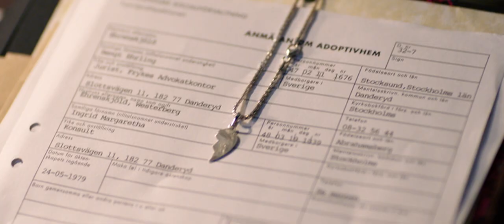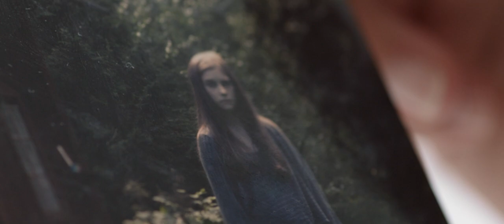DEN SOM SÖKER - Trailer (1080p)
BIOPREMIÄR 12 APRIL 2013

Den som söker är en svensk psykologisk thriller där Josephine Bornebusch gör sin första dramatiska huvudroll. Efter sina föräldrars plötsliga död upptäcker Tuva (Bornebusch) att hon är adopterad och börjar tillsammans med sin dotter söka upp sina rötter -- en känslomässig färd som leder tillbaka till den lilla staden där hon växte upp. Men vad är det egentligen invånarna så desperat försöker dölja...? Hoten växer sig starkare ju närmare  hon kommer sanningen.